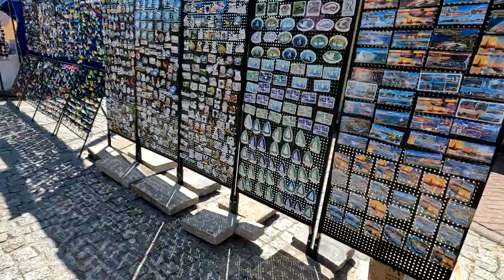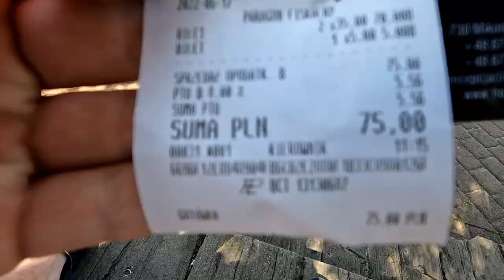Rejs Statkiem Wycieczkowym z Mikołajek na Największe Jezioro w Polsce ŚNIARDWY vlog#73